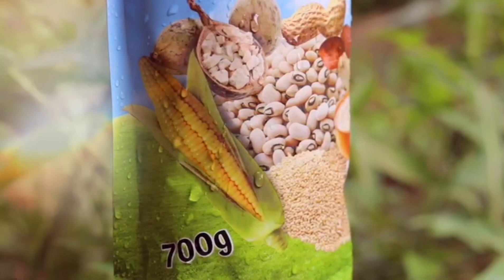Bouna Sarr ou Sabaly? Kouyaté ou Pape Gueye? Salah Prêt pour le Sénégal 🇸🇳. GFC 0-0 Pikine 🔥